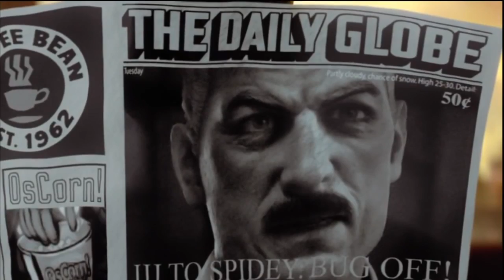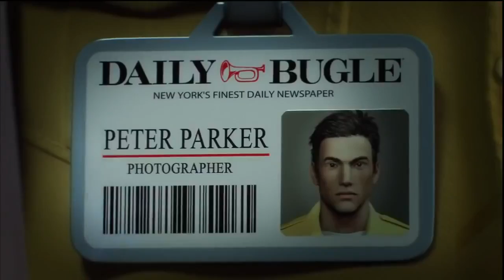Spider Man: Edge of Time | All Cutscenes